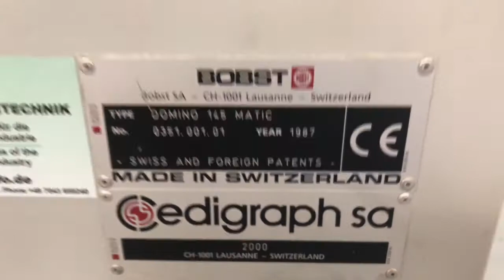Bobst Domino145 Matic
Test Run Lock Bittom